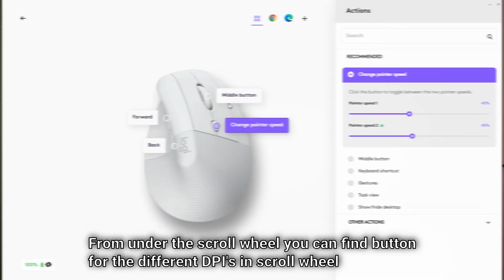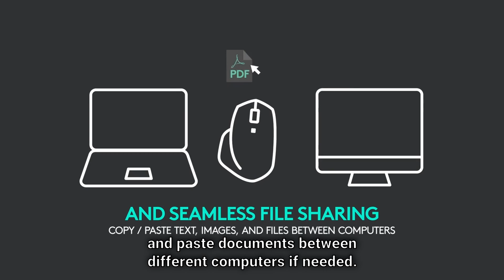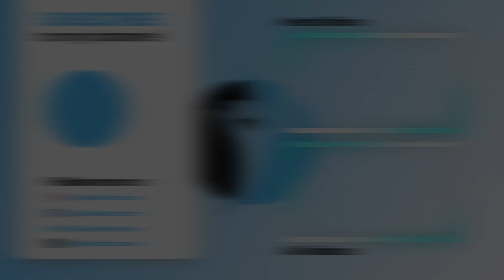New Logitech Mouse: The Ergonomic Solution for Upper Limb Issues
Logitech published finally small vertical mouse, what you can buy also for left handed users. If you are looking fir affordable ergonomic mouse compared to surface- or scrollmouse, then you are for a treat here.. In this video i will cover basics of Logitech Lift -mouse and timestamps will be down below.

This channel gives you ideas about ergonomics, health, well-being at work, and also for remote working.

0:00 Starting words Logitech Lift
0:08 What is so different with Lift? Prize, Size and there is options to be left or right handed mouse
0:23 Hand shake grip and size
0:45 Typical issues with ergonomic mouses
1:03 Color options; graphite, white and rose
1:16 Surface material and structure
1:25 Logitech Options and functions
1:39 Smart Wheel
1:56 Button for connecting multiple devices
2:05 Mouse works in most common OS, connection with Logi Bolt
2:17 Logitech Flow
2:29 Battery and how long it lasts
2:48 Whisper Quiet Clicks
3:07 Box an recyclable materials
3:26 Best features on the MX Vertical's box
3:54 Price of Logitech Lift 80€
4:16 If you have upper limb issues and you are able to work with ergonomic mouse, it’s worth investment
4:26 Multitasking or issues, when issues is present a lot
5:00 Recommendation for mouse DPI
5:06 How mouse and angle of it fits your hand
5:18 Ending thoughts